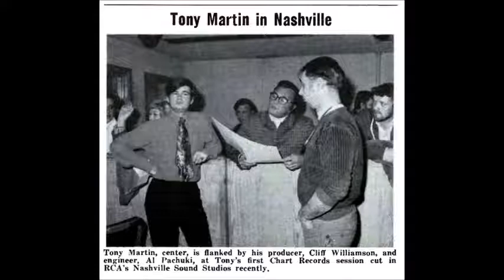Tony Martin - Coast of California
Tony Martin (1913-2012) was one of the great voices of our times, but when rock 'n' roll took over even he tried different sounds. Here is a song Tony recorded on an album called "Tony Martin In Nashville" in 1970.